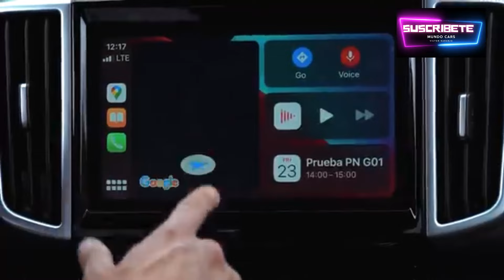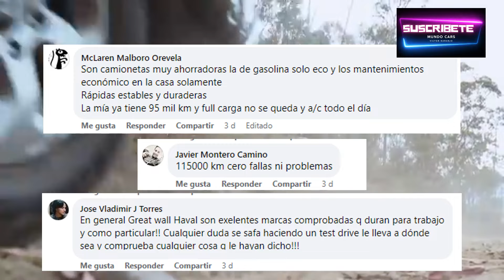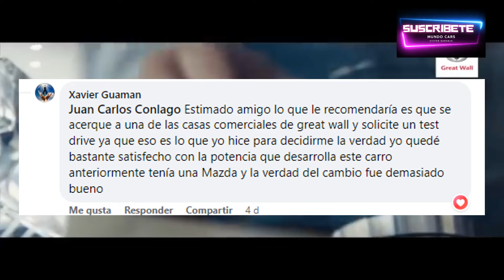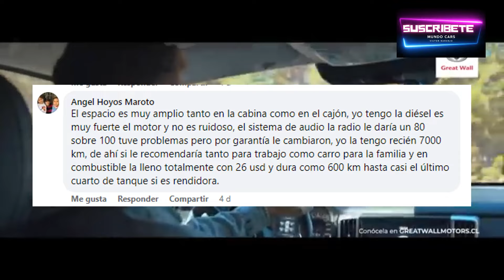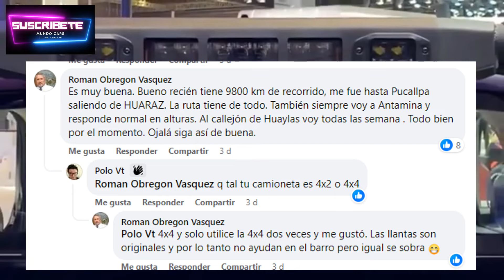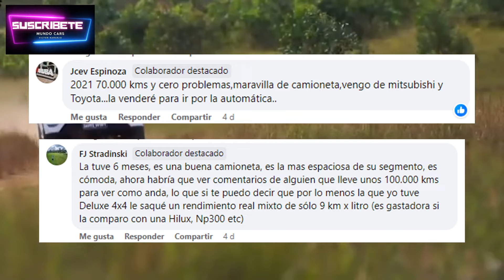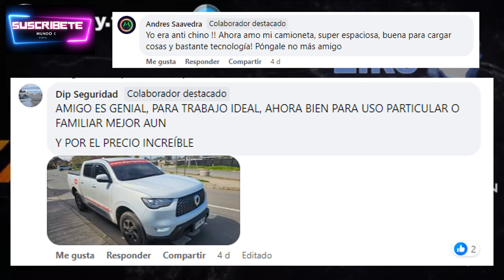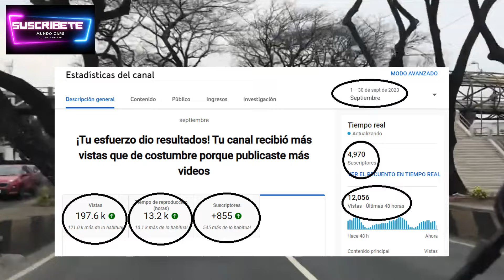Great Wall POER ¡¡¡ TODO LO MALO y lo bueno que opinan los que la compraron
Amigos por aca otro video de que opinan las personas acerca deun modelo que compraron, hoy le toco el turno a la Great Wall Poer si quieres descubir como le ha ido a las personas que la compraron quedate hasta el dinal del video.